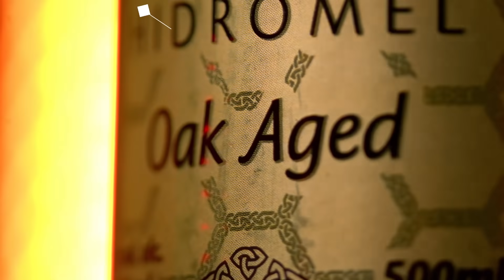MICHAEL JACKSON E A POLÊMICA COM AS CRIANÇAS | Cortes do Venus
ESPECIAL MICHAEL JACKSON - Venus Podcast